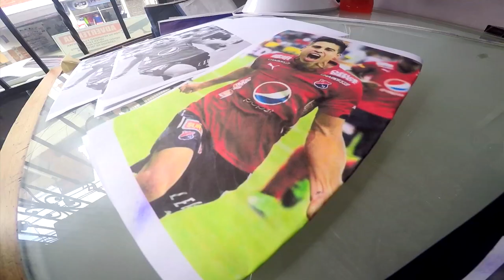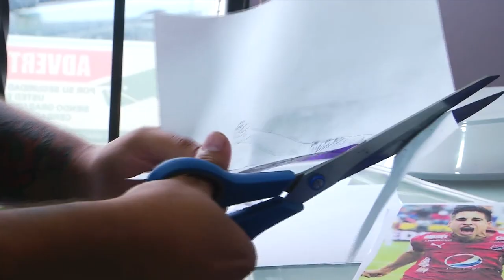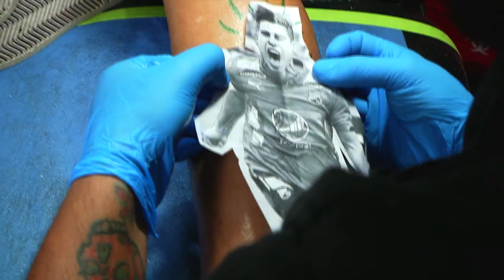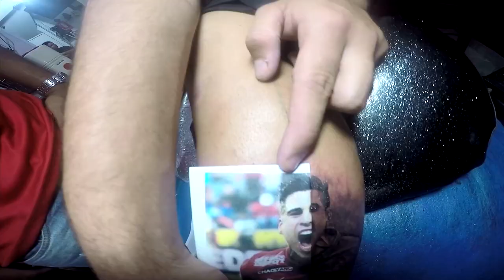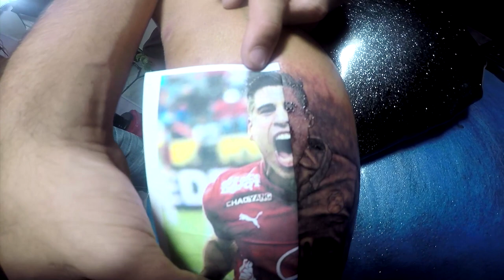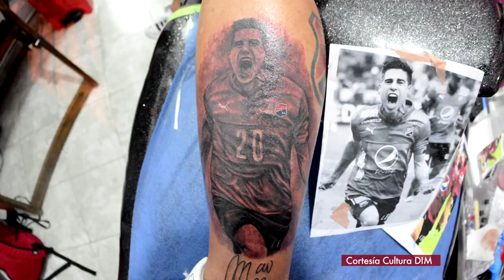Capítulo 9 - Segunda Parte [Del Barrio a la Cancha 2016] Telemedellín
Andrés Correa es integrante del grupo La Del Centenario, ubicado en la tribuna oriental y perteneciente a la Rexixtenxia Norte. Andrés decidió hacerse un tatuaje de Mao Molina, como símbolo de lo que representa este jugador como ídolo para la hinchada del Deportivo Independiente Medellín.